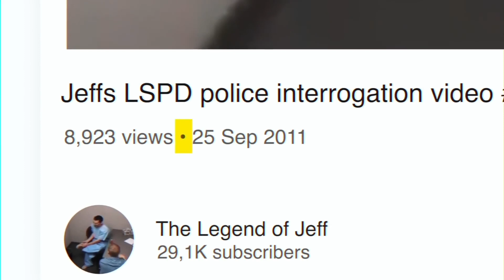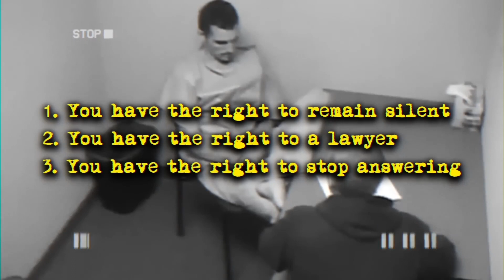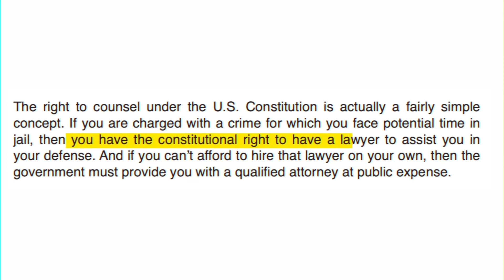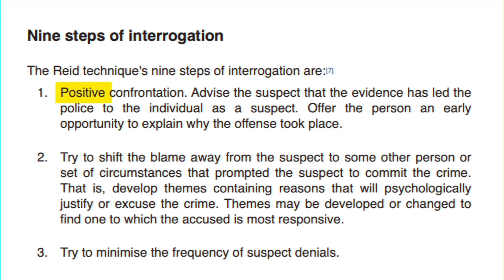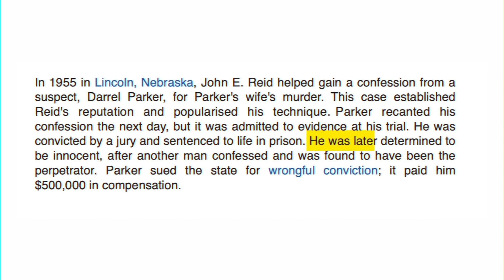When The Suspect Is Smarter Than The Detective